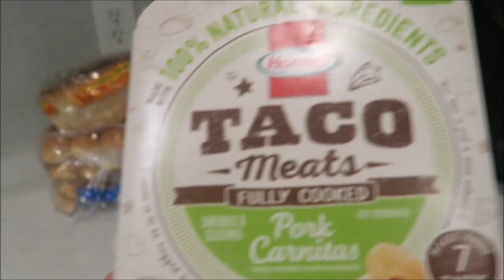WHAT'S FOR DINNER? | LARGE FAMILY GAME OF SARDINES HIDE AND SEEK | PHILLIPS FamBam Vlogs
4 Purpose Energy™ is a for-purpose organic energy drink company on a mission to make the world a better place. Our first priority is to help make education more accessible to children around the world.

They created an organic energy drink that you can feel good about drinking.

Welcome FamBammers to another DITL (Day in the Life) PHILLIPS FamBam Vlog! Today it is WHAT'S FOR DINNER and then we play a fun game of FAMILY SARDINES HIDE AND SEEK!

MAKE IT YOUR PURPOSE DRINK 4 PURPOSE ENERGY™!